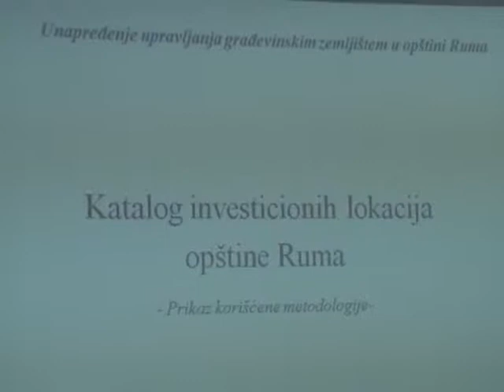Unapredjenje upravljanja gradjevinskim zemljistem Valjevo/Ruma - program Exchange 3 28.2.2012